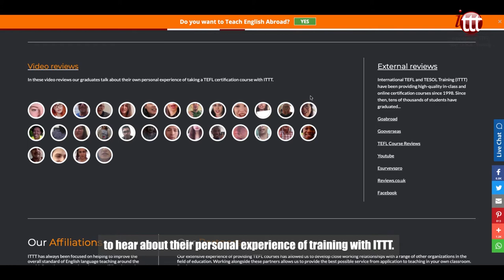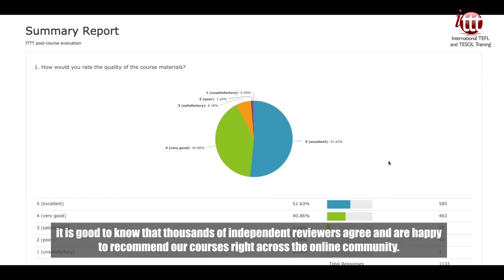Why Choose ITTT? | We Have Excellent Alumni Reviews!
While we have always tried to put the needs of our trainees first, it is good to get feedback from our TEFL course graduates once they have earned their certification to hear about their personal experience of training with ITTT. In the vast majority of cases we are proud that our feedback is very positive and the ratings we receive are among the highest in the field of TEFL course providers. Of course, you shouldn’t simply take our word for it! You can go online to any one of a number of trusted third party sites and see what people are saying about us with your own eyes.

For an insight into what our trainees and course graduates think about our TEFL courses and the services we provide, head over to sites such as Facebook, GoAbroad.com, GoOverseas.com, reviews.co.uk, teflreviews.com, and Trustpilot for independent reviews from a wide range of people from all over the world. Although we are confident that our TEFL courses are the best on the market, it is good to know that thousands of independent reviewers agree and are happy to recommend our courses right across the online community.